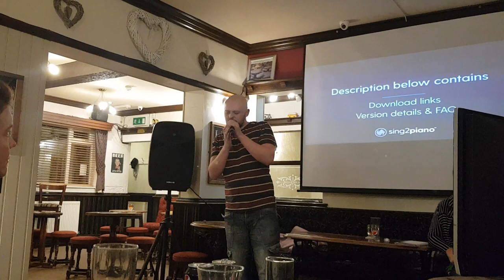Matt Britton - All I Want by Kodaline - Karaoke Cover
My favourite song done at a Karaoke Practice Night! Enjoy :)